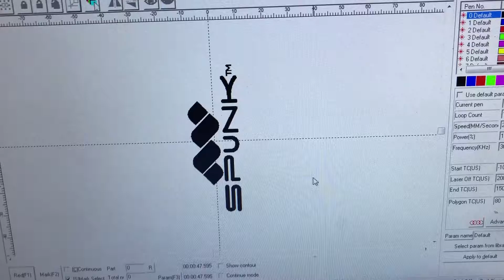Laser Engraving on EVA Piece | Jai Ambay Etching Process